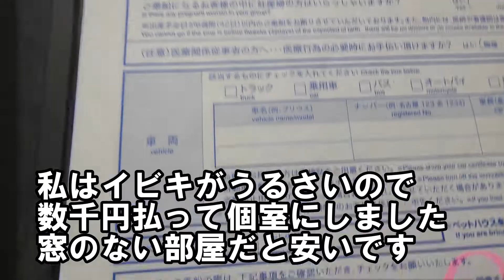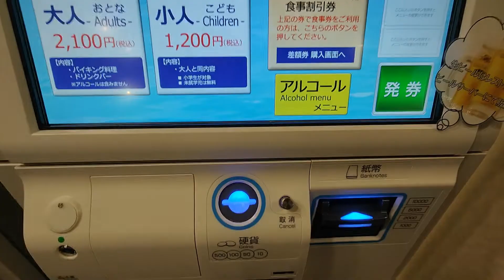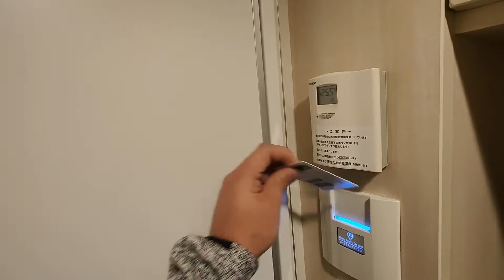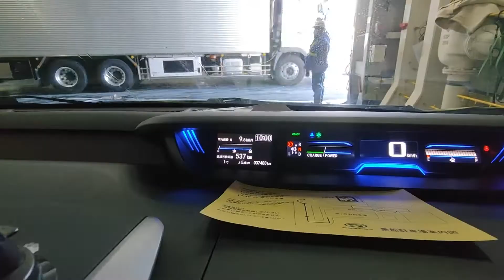北海道【氷点下車中泊の旅】最終【苫小牧～仙台へ】＃8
北海道にお別れ。大好きなフェリーに乗って苫小牧から仙台へ。
船旅っていいですよねー
【美智子カレーは実在するカレー店です】ロケ弁をメインに一般ご家庭から法人様まで配達しております。
個人の方はウーバー・フードパンダ・楽天デリバリーで受付中！
法人様はブログの電話番号にご連絡ください！
【アマゾン欲しいものリスト】